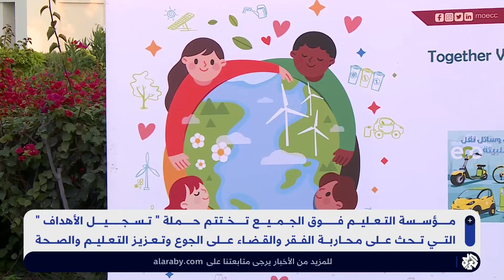مؤسسة التعليم فوق الجميع تختتم حملة "تحقيق الأهداف" للقضاء على الفقر والجوع وتعزيز التعليم والصحة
اختتمت مؤسسة التعليم فوق الجميع وشركاؤها حملة تسجيل الأهداف والتي تسعى إلى تحقيق أهداف التنمية المستدامة للأمم التحدة، وتعهدت ببناء 27 هيكلا متنقلا كمدارس ومراكز طبية للنازحين واللاجئين في سوريا وتركيا واليمن.
تقرير: علي رباح